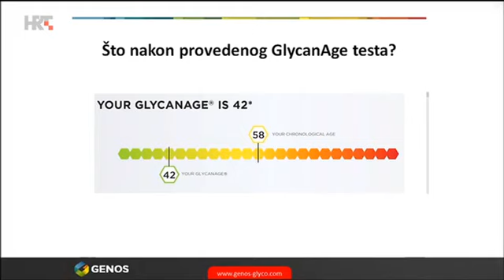Gordan Lauc: Zašto napraviti GlycanAge test?